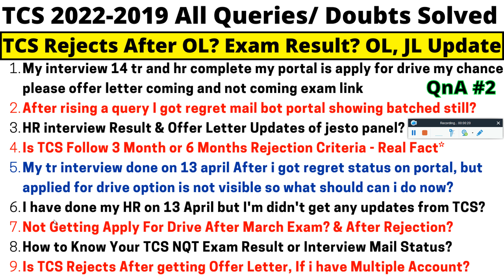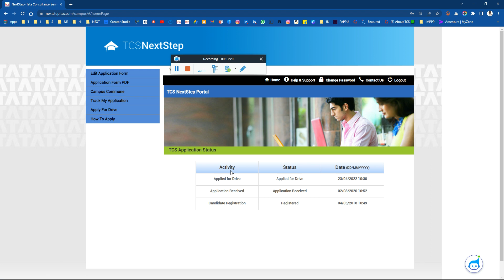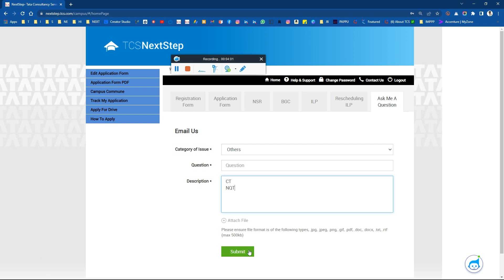Best Way to Know TCS Exam Result, Interview Mail & Offer Letter Status Online | Rejection After OL?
TCS May 2022 All Queries/ Doubts Solved, Best Way to Know TCS Exam Result, Interview Mail & Offer Letter Status Online | Rejection After OL?

⚡ TCS 14th May 5 Important Updates, TCS Offer Letter Update/ TCS Date of Joining/ TCS Joining Letter/ TCS ITP Exam/ TCS March April Exam | Why We Still Not Received TCS Joining Letter?:

⚡ TCS TheBigMove & ITP Ninja or Digital Hiring Exam Date Update | TCS ITP IRC, DRC & Final Exam Mail

🔺 TCS Rejected Candidates Must Watch Last Chance to Get Direct Offer Letter | Pending OL Out ITP Exam